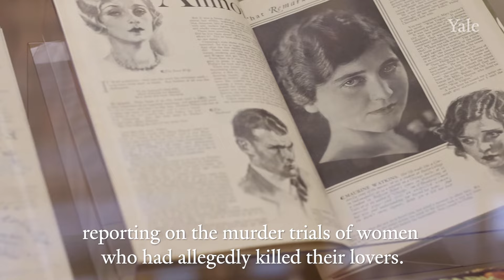Maurine Dallas Watkins- BRAVA Women Make American Theater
Maurine Dallas Watkins (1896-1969) was born in Kentucky and educated at Radcliffe, the women’s college neighboring Harvard, where she spent two years studying playwriting with George Pierce Baker in his famous English 47 course. After graduating, Watkins joined the staff of the Chicago Tribune, reporting on the murder trials of women who had allegedly killed their lovers, as the headlines of the day put it. Disgusted by their acquittals and the sensationalism with which these women’s crimes were reported, Watkins reunited with Baker, by then at Yale’s new Drama Department, in a class that was nearly fifty percent women. Watkins wrote a play satirizing the newspaper industry and the criminal justice system, trying out the titles “A Brave Little Woman” and “Play Ball” before landing on the one by which we know it today: Chicago.
After previewing at the Shubert Theatre in New Haven, Chicago opened to great acclaim on Broadway on December 30, 1926, while Watkins was still enrolled as a drama student. Watkins went on to write twenty more plays, as well as short stories and articles for Cosmopolitan, but her reputation was cemented as the author of Chicago, which received two film adaptations before the iconic 1975 musical.